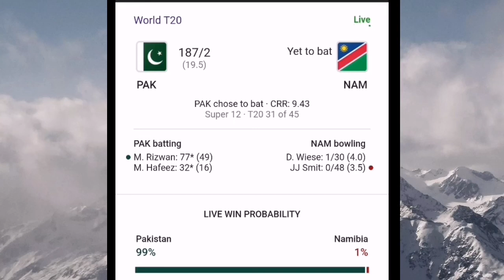Live match || Pakistan vs Namibia || uae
Pakistan VS Namibia
Live match in uae